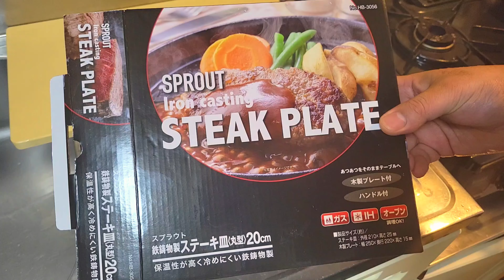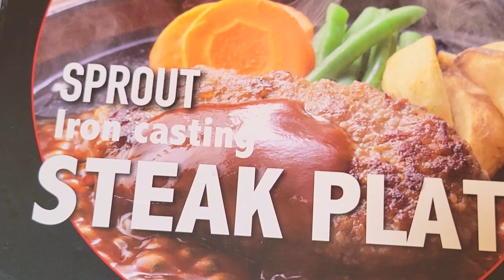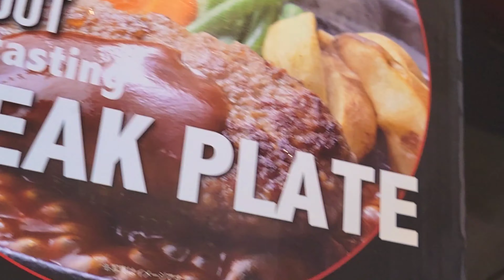Amazonで鉄板を激安購入！使う前の手入れ方法を紹介！パール金属 ステーキ 皿 丸型20cm 鉄鋳物製 スプラウト HB-3056開封動画と使用前の準備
ちゃらりんこ😀🤟
鉄板を買ったらまず手入れをしよう！
これだけで長持ちして永久的に使えるので重宝しますよ！

おうちでお店のような鉄板焼きを楽しもう
ステーキ、ハンバーグ、焼肉、ドリア、バターコーン、鉄板餃子、お好み焼き、もんじゃ、美味しさも見栄えもレベルアップ

今回購入した鉄板！
Amazonで激安
945円～
期間限定セール: パール金属 ステーキ 皿 丸型20cm 鉄鋳物製 スプラウト HB-3056

説明

肉のうまさが引き立ち、使い込むほどに味わいのある鉄鋳物製ステーキ皿
木製プレート付
熱いステーキ皿を移動する時に便利なハンドル付
ガス火はもちろん、IHクッキングヒーターでもオーブンでも使用OK

【お得情報🉐】
人気オンライン作り置き専門料理教室のご案内
【初回限定500円】体験レッスン！CookLIVE

【食】をテーマに楽しい釣りや
めっちゃおいしい参考になる料理やレシピが盛りだくさんのグルメなエンタメ番組

＼(^o^)／＼(^o^)／＼(^o^)／＼(^o^)／＼(^o^)／

イイネとコメントもよろしくお願いします❣️
SNS等でシェアして頂けると泣いて喜びます😭
Twitterにてハッシュタグ
ちゃらりんこで投稿いただきますとすぐに見に行きます＼(^o^)／

ちゃらりんこグッズ大大大販売中！

🍲寒い日は鍋！身も心も温まる鍋、豚汁、煮込み、ラーメン、あったか人気メニューリスト🍲

◆釣りを通じて季節を味わう◆
必見【ちゃらりんこフィッシング‪🎣‬楽しい釣った魚を食う🔪】

食とは人が良くなると書いて【食】になる。